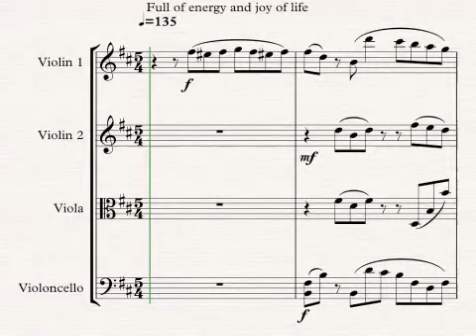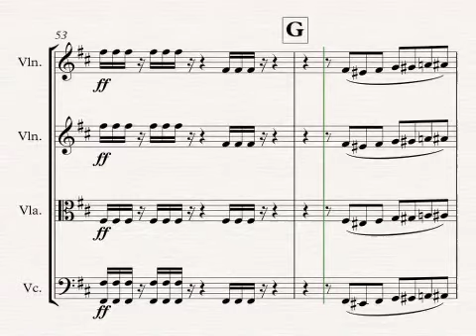Not a Tango string quartet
A Tango with too many beats in the bar. For string quartet.